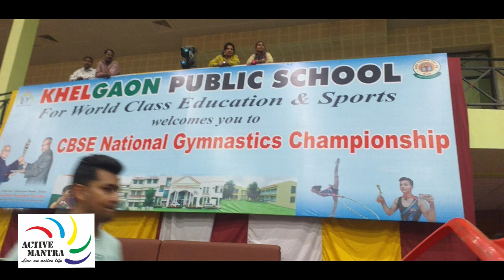The Journey of AMS,ACADEMY Session 2019-2020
For Registration pls. Contact to
Dr. Anil Gupta(NSNIS)